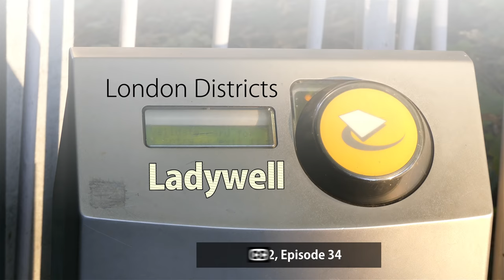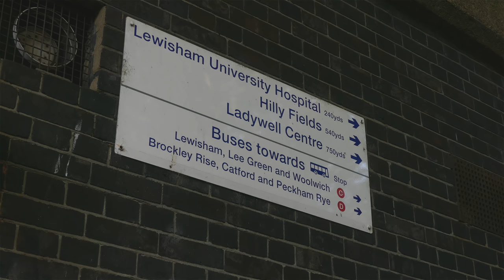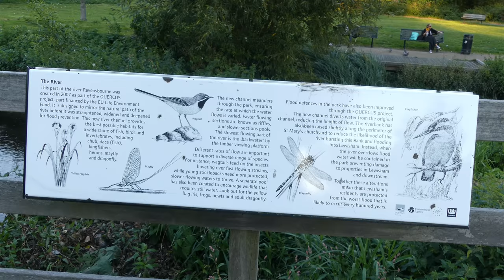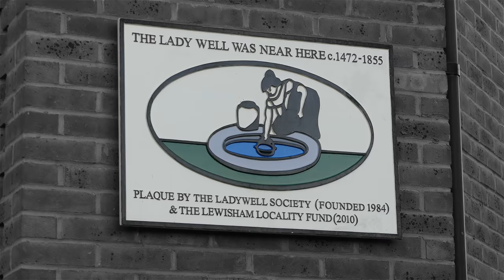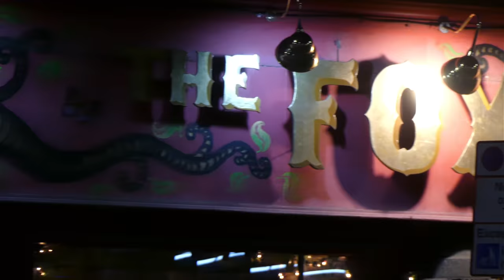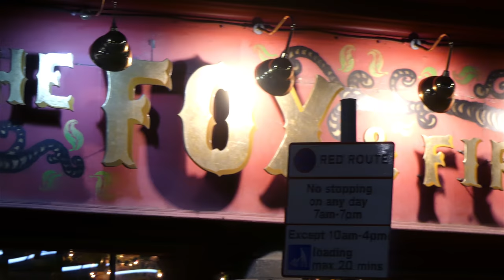London Districts: Ladywell (Documentary)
Ladywell is a south east London district in the London Borough of Lewisham. It merges seamlessly into Brockley, Crofton and Lewisham.

After Ladywell Leisure Centre was pulled down in 2014, the council commissioned use of the land in 2016 with this colourful pop-up village housing 24 homeless people. It'll stay here for 2 more years before they simply dismantle it and move it elsewhere in the borough. This kind of portable village is unprecedented in the UK.

H E Olby & Co is a family owned independent Builders Merchants that has been trading since 1912 offering top quality building supplies.

The Grade II-listed Victorian Ladywell Playtower began life as Ladywell Baths in 1884. Curzon won the bid to refresh the site as a 3-screen Cinema with new restaurants and housing.

Ladywell Station opened in 1857 and 20 years later, major expansion kicked off when they replaced the almost lonesome structure of Bridge House, its accompanying farm and the surrounding wasteland.

The title Ladywell pretty much explains itself as the original site of ‘ye well of our ladye (the Virgin Mary) at Lewisham’ or more simply, Our Lady's Well; one of two springs on Ladywell Road erected in the late 1400's. Both were considered holy with healing powers. Pilgrims on their way to Canterbury drank from them for medicinal purposes and they were used until 1855 before they were inevitably covered over with development.

Ladywell shares the Hilly Fields park with Brockley but has its own exclusive public park in the form of Ladywell Fields. It's made up of of three fields about a mile long collectively and features the River Ravensbourne, several sport courts and a popular athletics track used mostly by local schools and clubs.

The main shopping area, Ladywell Village, was improved in 2013 using Transport for London funding to make the pavements wider, plant more trees and add parking bays for visitors. The residents of Ladywell tend to be relatively young and well-educated.

The oldest building in the borough is St Mary's Church. It was also created in dedication to Mary around the same time as her Well. The medieval tower section is more than 500 years old.

If you want a popular venue for live underground music with an eclectic range of bands to get you moving, The Fox and Firkin will suffice. One night they'll have a dub session and the next night could be a Blues band or anything in between. They throw parties and BBQs and have this pizza place in their garden called Innit Dough!